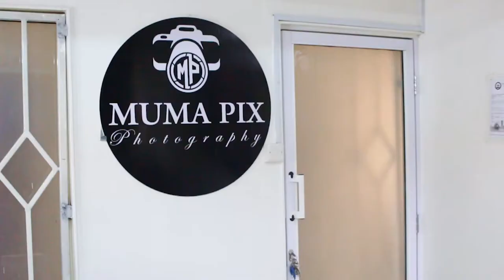014: BTS with OFFICIAL NONOO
VOT
Act: @officialnonoo_
MUA: @linda_jenna x @jeavbeautyparlour
DIRECT: @allanvictar
SHOT & EDIT: Bonnie Wakhajummarh